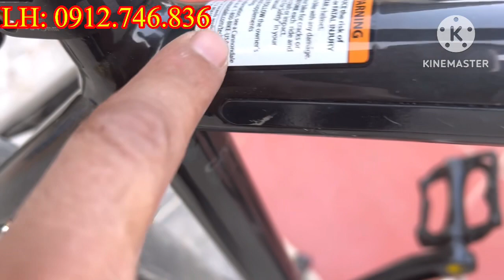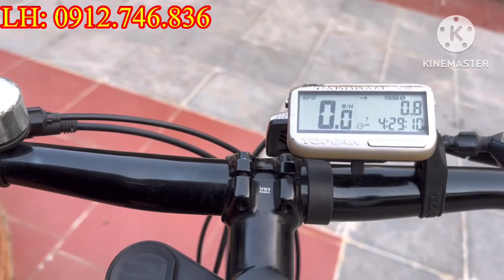Xe đạp bãi nhật. Full nhôm 1 càng hàng độc.